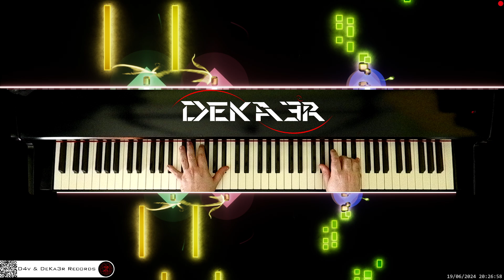🔴 irl 🎹 LITTLE ANGEL • Piano Music